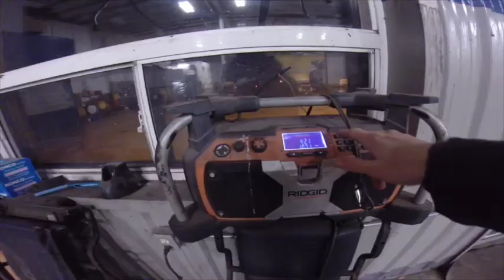Mx Girls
MX Girls Calendar